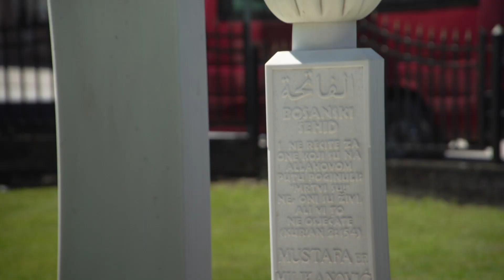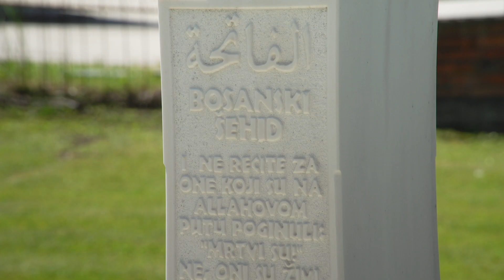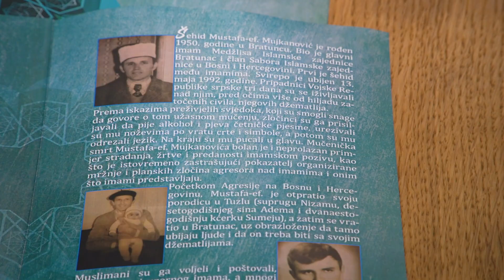30. godišnjica smrti Mustafe-ef. Mujkanovića: Mučen i ubijen pred džematlijama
BIR TV je televizijski kanal Islamske zajednice u Bosni i Hercegovini. Emitovanje je počelo 24. aprila, 2020. godine. Cilj djelovanja BIR TV-a je realizacija zadataka sažetih u misiji Islamske zajednice, tj. širenje i prenošenje vjerodostojnog tumačenja islamskih normi i prakse. Televizijski sadržaji BIR TV su protkani islamskim vrijednostima, obuhvataju područja vjere, da'we, odgoja i obrazovanja, privrede, nauke, kulture, historije i tradicije, za svaku generaciju. Primarna ciljna grupa ove televizije su muslimani, a svojim formatom i koncepcijom BIR Televizija nastoji da se nametne kao moderan medij. U vremenu u kojem u javnosti preovladavaju tržišni interesi i komercijalizacija, a spektakl i zabava su najpopularniji medijski sadržaji, Islamska zajednica u Bosni i Hercegovini ima interes i potrebu da osigura da poruka Dobra stigne do javnosti. Na tom putu se razvoj vlastitih medija nameće kao nužnost i imperativ. Distribucija kanala osigurana je kroz mrežu kablovskih i IPTV operatera u BiH i inostranstvu.